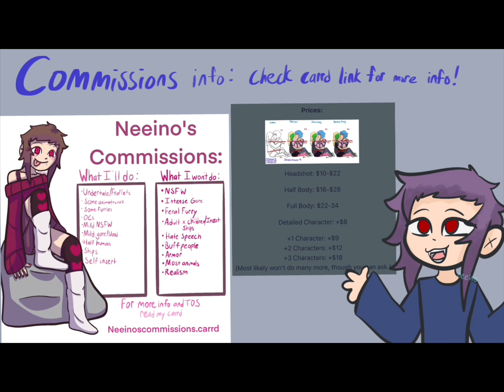making a cozy area! - season of nesting - quest #1 - sky: children of the light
A new season is here! we build a cozy area for us! so cute! i might not play too much this season besides for the quests though.

Purpled Hair Sprite by me! @neeino

hey i take commissions! pay me $ and ill draw u something! click here if interested!